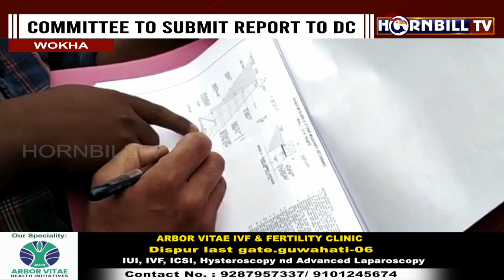JOINT INSPECTION OF WORKS ON NH-61 IN WOKHA